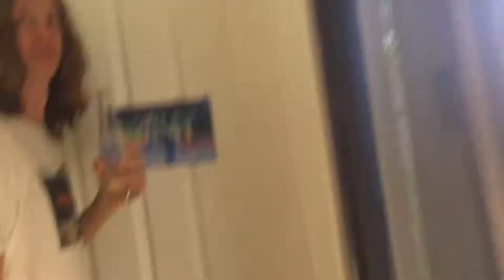Dickheads (S2E4) Stealth Filming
Dickheads (S2E4)